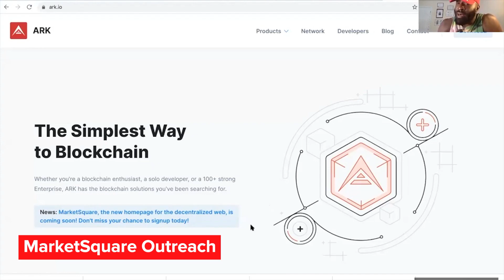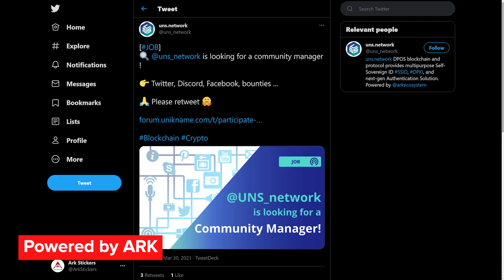ARK.io Monthly Update March 2021 | Typescript Blockchain News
Here's what's new with Blockchain for ARK. March is complete and it's time for a Blockchain news update! This video covers March for Blockchain news 2020. If you want an ARK coin update and crypto news now, check out the ARK.io Monthly Update. It's crypto news today.
ARK empowers everyone, regardless of their aim or technical background, to quickly and easily leverage blockchain technology. We provide the tools and resources that enable individuals, developers and startups to apply blockchain technology as a foundation for their own projects, applications and ideas.
There are legal details that pertain to the ARK Whitepaper and all other materials released by ARK.io. Consult these legal details.